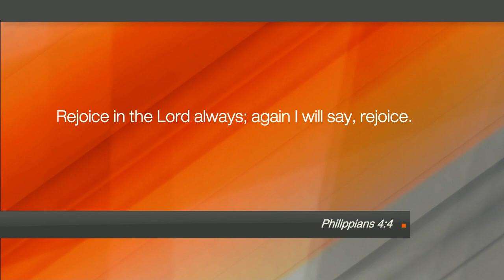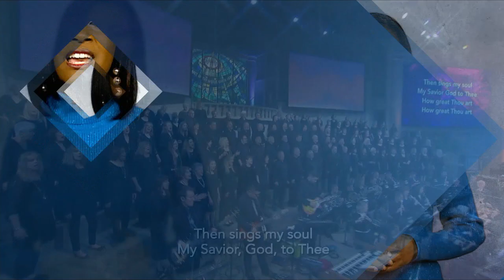Hope Today: Stop pursuing happiness and start pursuing your purpose!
Motivational speaker and author Phil Waldrep helps you to find the meaning God wants for your life by teaching you habits that will brighten your outlook and uplift your spirit.